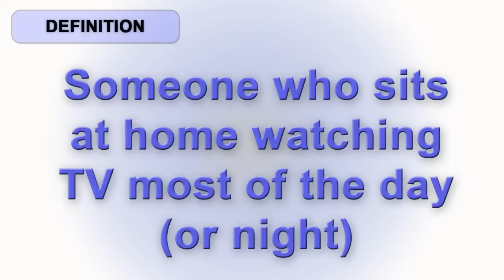American Slang | English Lesson | Couch Potato